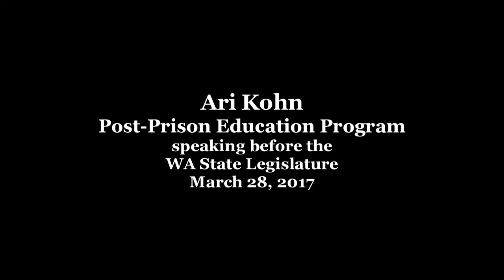Ari Kohn Speaking Before the WA State Legislature March 28, 2017